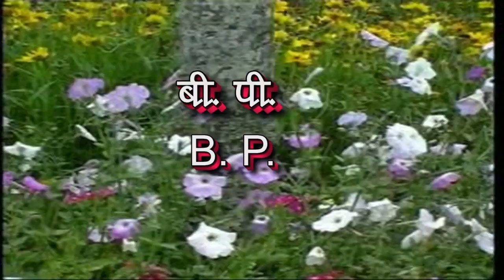कैसा भी तनाव हो होगा ख़त्म || योग दिवस २०२२ || Stress Reduction Therapy|| By Pankaj Shukla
There are several therapies that can help reduce stress, including:

Cognitive - behavioral therapy CBT helps individuals identify and change negative thought patterns that contribute to stress. Mindfulness-based stress reduction. MBSR uses meditation, yoga, and mindfulness techniques to help individuals become more aware of their thoughts and emotions and to reduce stress. Exercise Regular exercise can help reduce stress by improving mood, promoting relaxation, and releasing endorphins, the body's natural mood-boosting chemicals.
Nutrition: Eating a healthy, balanced diet can help improve energy levels, boost mood, and reduce stress.

ऐसे कई उपचार हैं जो तनाव को कम करने में मदद कर सकते हैं, जिनमें निम्न शामिल हैं:

संज्ञानात्मक-व्यवहार थेरेपी सीबीटी व्यक्तियों को नकारात्मक विचार पैटर्न की पहचान करने और बदलने में मदद करता है जो तनाव में योगदान करते हैं। दिमागीपन-आधारित तनाव में कमी। एमबीएसआर व्यक्तियों को उनके विचारों और भावनाओं के बारे में अधिक जागरूक होने और तनाव को कम करने में मदद करने के लिए ध्यान, योग और माइंडफुलनेस तकनीकों का उपयोग करता है। व्यायाम नियमित व्यायाम मूड में सुधार, विश्राम को बढ़ावा देने और शरीर के प्राकृतिक मूड-बढ़ाने वाले रसायनों एंडोर्फिन को रिलीज करके तनाव को कम करने में मदद कर सकता है।
पोषण: एक स्वस्थ, संतुलित आहार खाने से ऊर्जा के स्तर में सुधार, मूड को बढ़ावा देने और तनाव को कम करने में मदद मिल सकती है।

Professional introduction:
Pankaj Shukla is a life management guru, yog guru, corporate trainer, counselor, motivator, poet, author, director in own company, national debater, naturopathy consultant, mind and memory trainer, Spiritual Healer, Advisor, Business Coach, and A  social worker.
2. He has conducted workshop and seminar in more than 3000 branded corporate companies, central government, state government, bank, educational institution etc. across India on approx 40 plus topics.